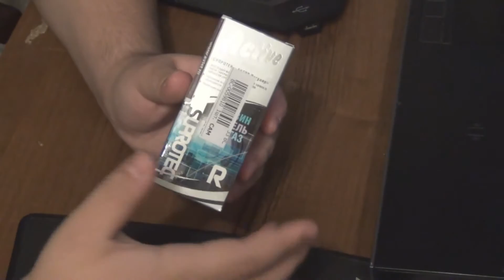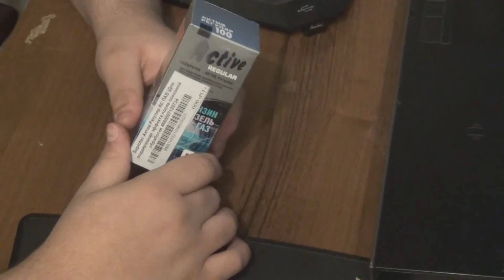Suprotec - Что и Как